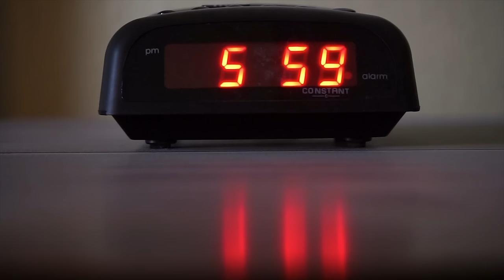DJ Chart feat. Wuddy B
Song:
Where You Should Be

80s Sound with 2020 Style

Switzerland